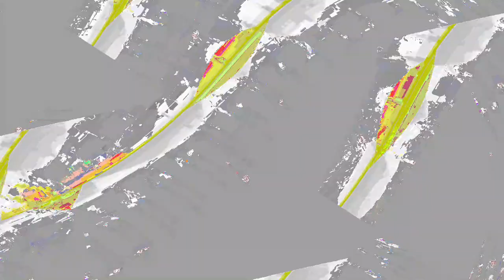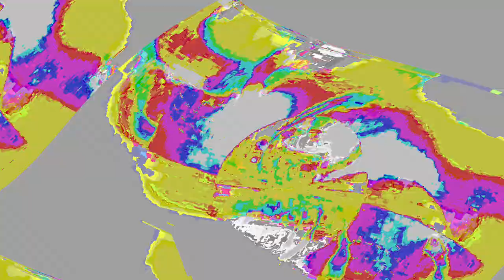[EPILEPSY WARNING] Movie 24 01 05 03h37m50s